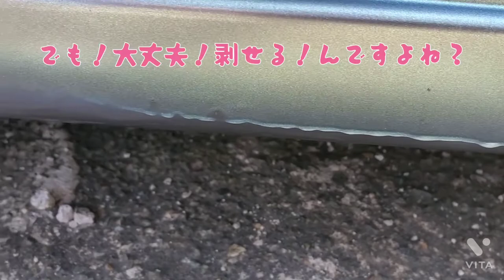使って無かったラバースプレーで、やってみました！